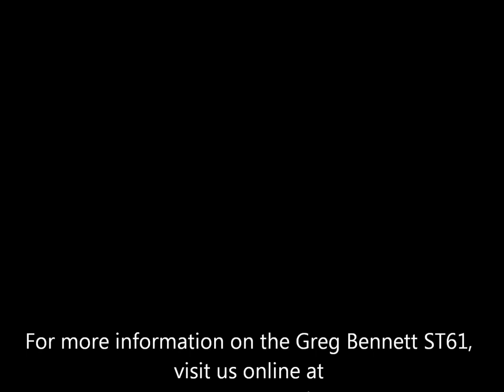Bob Wood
The ST61 was originally developed as a student model, but has become a very popular travel guitar too. As Bob found out, the ST61 is suitable for any level player, and it's just a fun guitar to play. Go play one at your nearest Samick Greg Bennett dealer